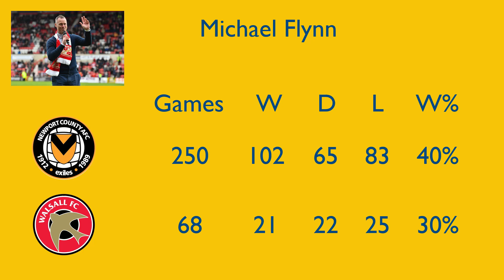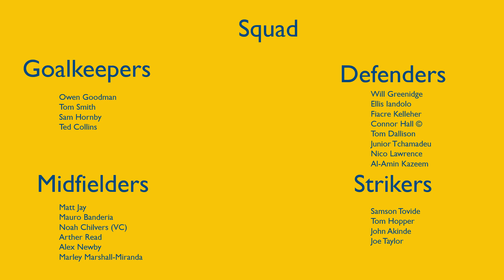Up The U's | Swindon Town (Home)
Today we cover the first game of the season against Swindon Town